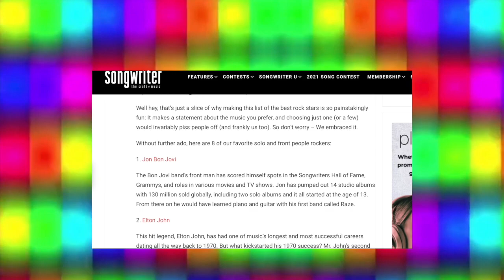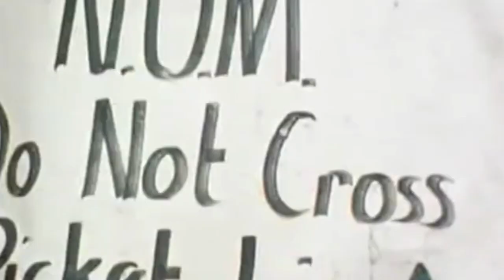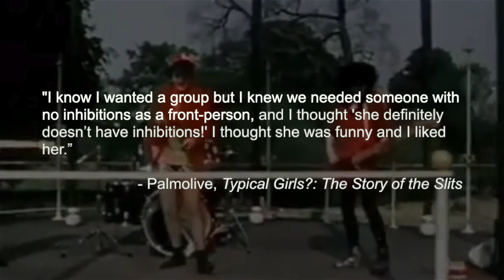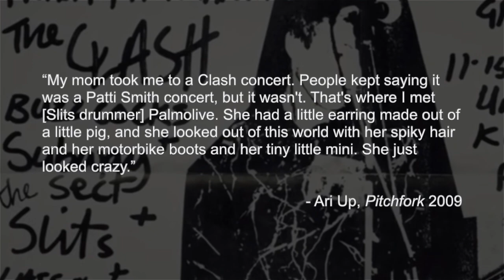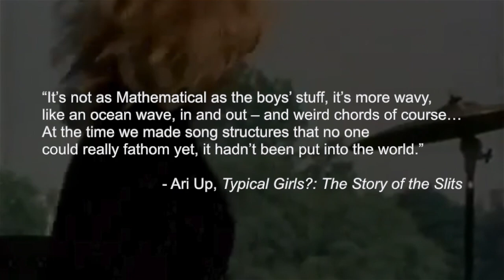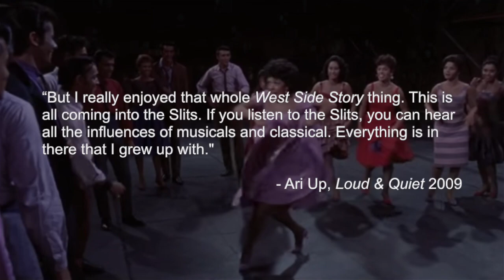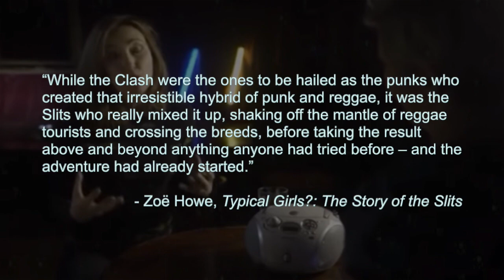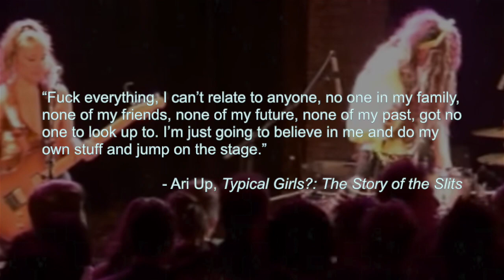The Innovative Majesty of The Slits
The Slits were on the fringes of change in an exciting time for punk. Closely pre-dating the eclecticism of the post-punk movement and the femme rage of riot grrrl, the Slits transcended the tokenistic pigeonholing that so many women musicians found themselves trapped in, thanks to the loathsome misogyny of the music press. This video goes deep into the history of the group and just how impactful they still are today.

Time Stamps!
0:00 Intro
1:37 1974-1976: Britain's Dark Age & The Notting Hill Carnival Riots
3:02 June 4th, 1976: The Sex Pistols Play the Lesser Free Trade Hall
4:49 Emergence of the Mighty Slits
10:04 Not Your Typical Punks
13:55 1979: The Slits Release "Cut"
15:07 1981: "Return of the Giant Slits," Disbandment, and Return
15:43 The True Punk Pioneers
16:43 Queer Significance of the Slits
17:29 Legacy and Impact